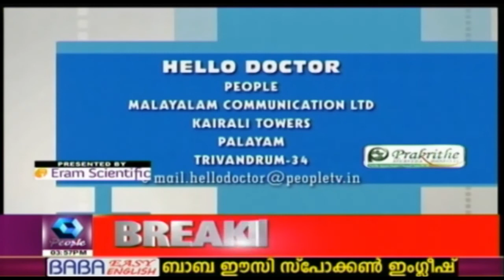Hello Doctor: Diabetes | 8th December 2016 | Full Episode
In this episode, Dr Shefi Thaskant from Prakriti Ayurveda hospital discusses the causes and remedies of diabetes.